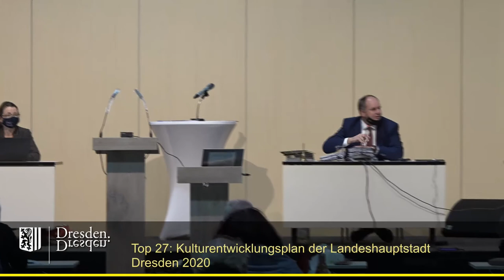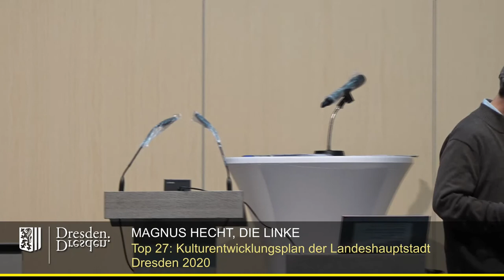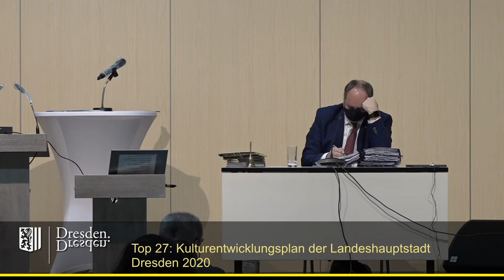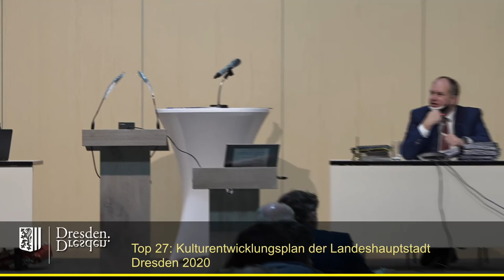staDDrat am 17 Dezember 2020 - Kulturentwicklungsplan der Landeshauptstadt Dresden 2020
Kulturentwicklungsplan der Landeshauptstadt Dresden 2020

Einzelne Redner:

00:25 Christiane Filius-Jehne (Fraktion Bündnis90/Die Grünen)
03:40 Matthias Rentzsch (AfD-Fraktion)
05:35 Magnus Hecht (Fraktion Die Linke)
11:10 Holger Hase (FDP-Fraktion)
16:40 Abstimmung